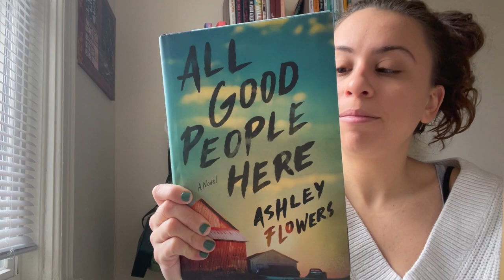get ready with me!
Get to know me while I put myself together for the day! Book updates, my favorite movies, shows, my next read, and more!

Books mentioned:
- Anxious People by Fredrik Backman
- All Good People Here by Ashley Flowers

- Bookstagram: sandras.book.shelf
- Booktok: sandras.bookshelf
- Booktwitter: sandraslibrary
- Goodreads: My profile name is Alessandra